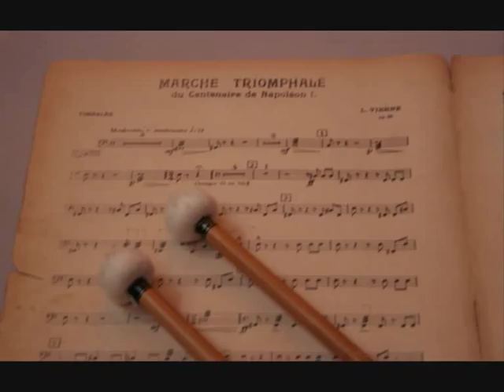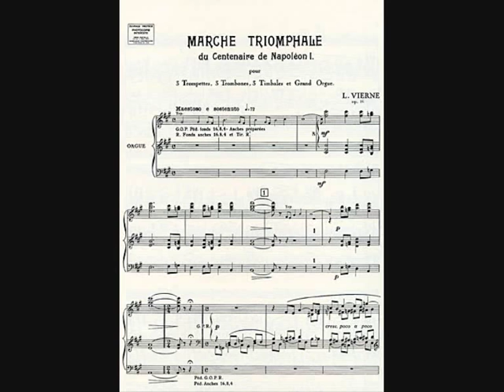Louis VIERNE, Marche Triomphale Pour le Centenaire de Naopléon Premier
Triumphal march for the centenary of Napoleon I.

Ensemble Hexactus ,
Nicolas PICHON Orgue

Orgue Saint Martin d'Esquermes Lille France

Trompettes :
Laurent DELEPLACE
Emmanuel GHEYSENS
Arnaud PERU

Trombones :
Jérémy SARZY
François QUENON
Samuel MARTHE

Percussions :
Alice LEGROS

Enregistrement : Airy Magnien.
Photos : Bernadette PICHON, Vincent Tinencourt, Airy Magnien, Voix du nord